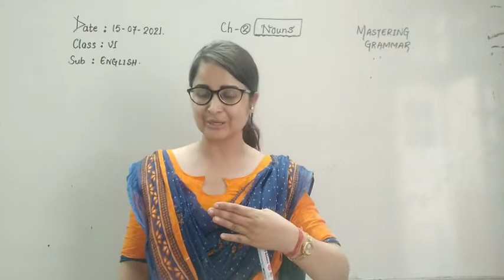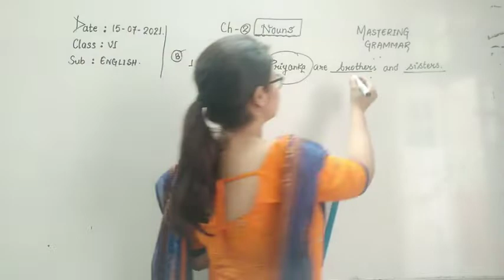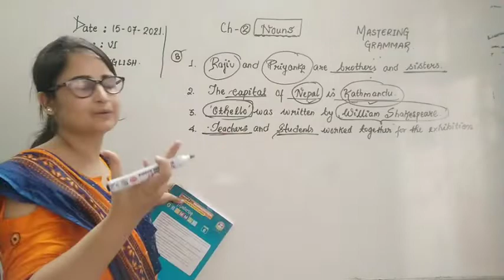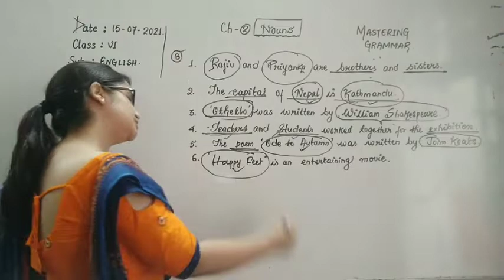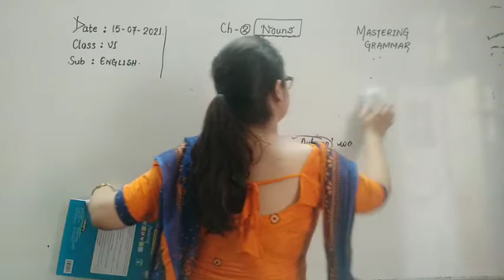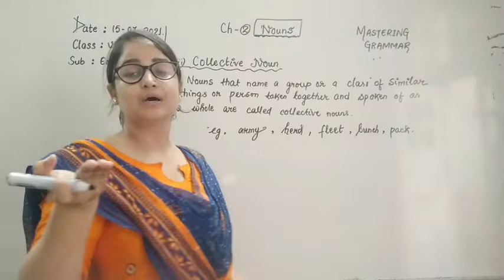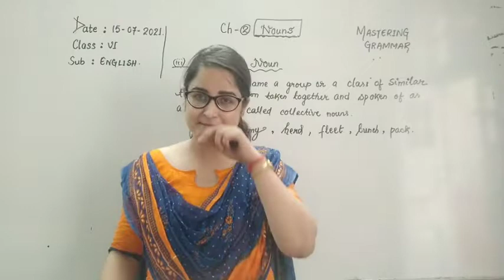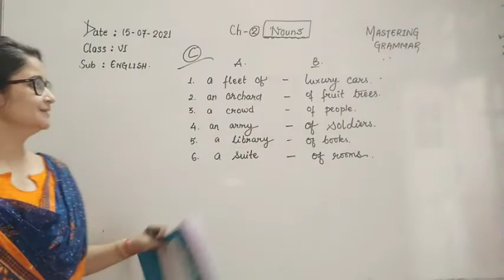CLASS VI ENGLISH 15-07-2021 by Ms SHWETA SHUKLA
TOPIC: NOUNS(PART-2)
BOOK: MASTERING GRAMMAR